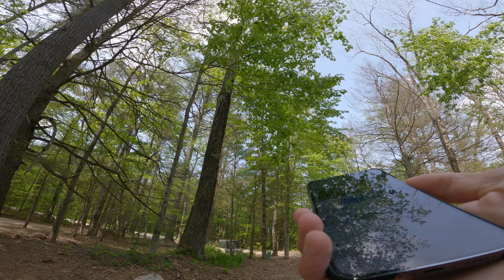Riding a Fixed Gear in New Hampshire | Surly Steamroller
The whole experience in NH has been amazing, It actually has been added to the list of states we would want to move to. The scenery is unreal to me. Minus not the best road conditions, this was great place to get out & ride. This video has made me miss making fixed gear videos.

My Camera Bag
My go to daily camera
Lens for the daily camera
My POV camera
GoPro batteries

My Camera Settings Below:
GoPro Hero9:
4k/30fps
Shutter: Auto
White Balance: Auto
ISO Min: 100
ISO Max: 400
Color: Flat
EV: -0.5